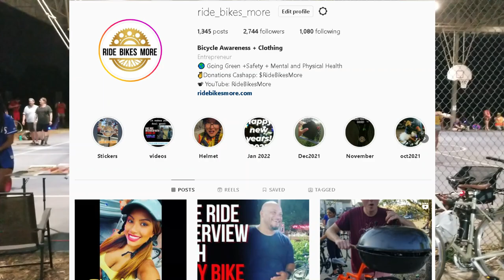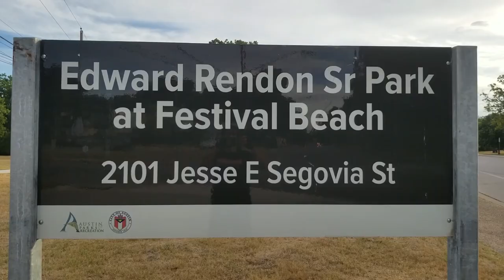Interview With Critical Mass Co-Founder Chris Carlsson | Cycling | Bicycle Podcast | Austin Tx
Ride bikes more interviews Critical Mass Co-founder in Austin, Texas.

Bicycle life ✧ Bicycle lifestyle ✧ Cycling Show ✧ Podcasting

✭ Captioning ✭
All things bike. Daily riders, racers, streets, off road and events. Please consider donating to our cause.